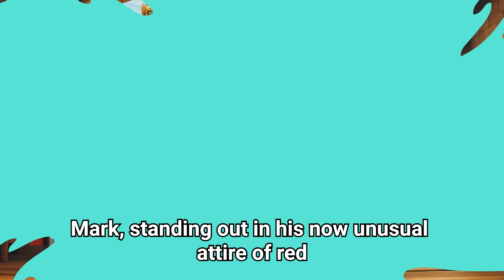The Time-Traveling Adventures of Mark and the Mysterious Clock 👦🏻😺⏰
In the heart of a bustling city, where skyscrapers scraped the sky and the streets were always alive with people, there lived a clever and adventurous boy named Mark. Mark was 10 years old, with short brown hair, sparkling brown eyes, and an ever-present inquisitive expression. He always wore his favorite red hoodie and blue jeans, ready for any adventure that might come his way.

Mark’s best friends were a small golden cat named Billy and an unusual, ancient clock that he had found in his attic. The clock was large, with a golden frame and hands that moved in mysterious ways. Max named it TickClock. One day, while cleaning the attic, Max accidentally triggered a hidden mechanism in TickClock, and suddenly, they were all whisked away on a time-traveling adventure.

Their first stop was the age of the dinosaurs. Mark, wearing his red hoodie and blue jeans, stood in awe as gigantic creatures roamed the land. TickClock, shimmering in the sunlight, showed Max how to navigate this ancient world. They learned which dinosaurs were gentle and which were more dangerous, which could run fast, and which could fly. They were in awe of the wonders of prehistoric life.

Next, they zipped forward to the time of the Egyptian pharaohs. The golden sands of Egypt spread out before them as they explored the pyramids. Mark was fascinated by the hieroglyphics, an ancient form of written language and TickClock, with its hands spinning rapidly, discovered how the pharaohs were buried with all their worldly goods as they believed they would need them in the afterlife. Billy was less of a fan of Egypt, it was far too hot for him!

Suddenly, TickClock’s hands spun again, and they found themselves in the middle of a medieval kingdom. Mark, standing out in his now unusual attire of red hoodie and jeans, marvelled at the knights and the castles. Here, they learned about bravery, chivalry and honour, as the knights fought to win lands and love.

Their final stop was a futuristic city, more advanced than their own. Hovering cars, robots, and unimaginable technology filled this world. Mark and TickClock learned about the possibilities of the future and the importance of invention and imagination.

As they returned to their own time, Mark realized that the best part of this incredible adventure was learning all about how the world was in very different times. TickClock, with its mysterious powers, had become more than a clock; it was a window to the past and the future. Mark couldn’t wait for their next adventures together.
Lessons Learned:

Understanding History: Their journey taught Max the importance of learning from the past.
Valuing Ancient Civilizations: Exploring Egypt showed the significance of ancient knowledge and culture.
Embracing the Future: Their glimpse into the future highlighted the endless possibilities of innovation and creativity.